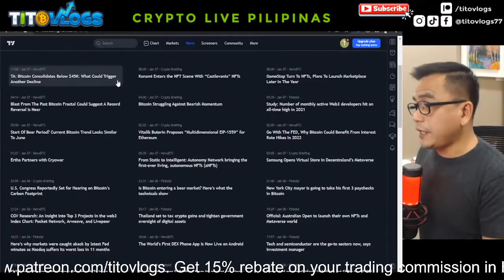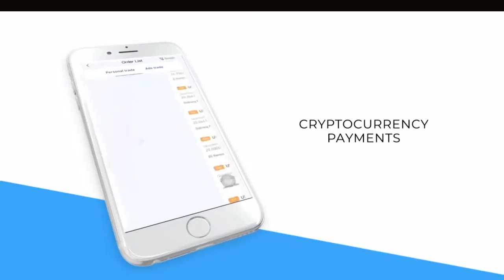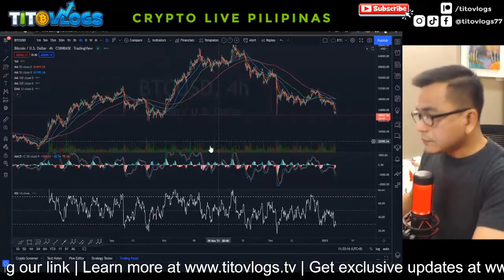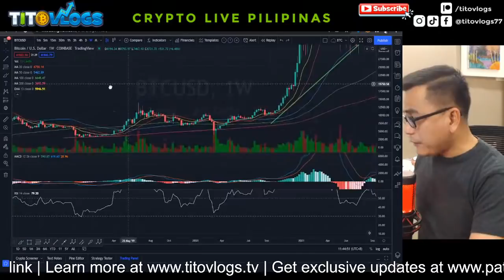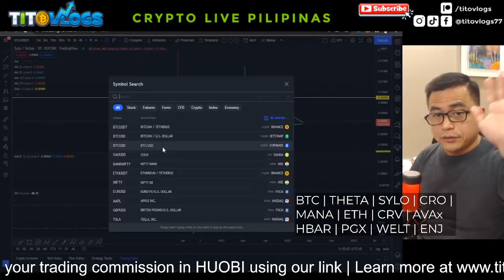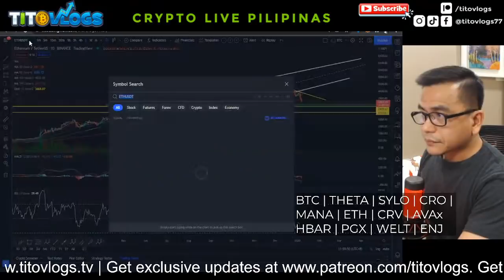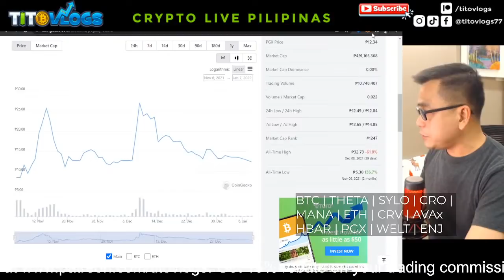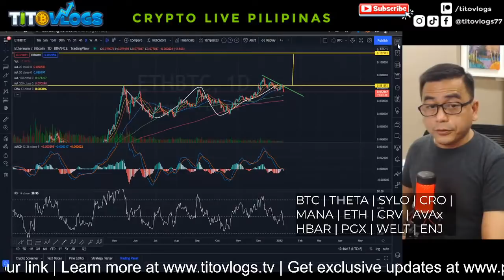Crypto Live Pilipinas | January 7 2022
HUOBI REBATE LINK: Get 15% rebate on your trading commission using this